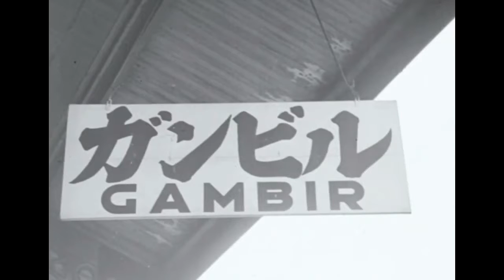VIDIO perjalanan soekarno saat berziarah menuju KEMERDEKAAN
Liputan propaganda Pemerintah Pendudukan Jepang di Indonesia tentang kunjungan Ir. Sukarno ke Makassar untuk menyampaikan maksud dan tujuan pemerintah pendudukan di hadapan rakyat dan persiapan kemerdekaan Indonesia, termasuk penyerahan simbolis Bendera Merah-Putih kepada rakyat Sulawesi dan Kalimantan dalam rangka peringatan Tentyoo Setsu (hari ulang tahun Kaisar Hirohito), serta upacara pembukaan Kenkoku Gakuin (sekolah pamong praja) yang pelajarnya terdiri dari siswa-siswa terbaik asal berbagai daerah di Indonesia. Lokasi: Sulawesi dan Kalimantan, Masa Pendudukan Jepang (Indonesia) Produksi: Nippon Eigasha Tahun: 1945